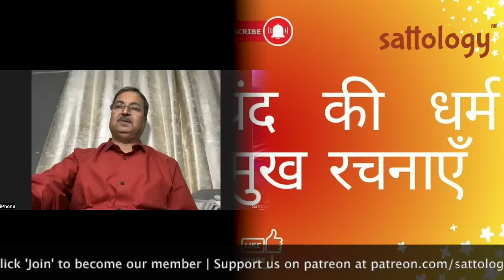क्या प्रेमचंद हिंदुओं के विरुद्ध थे? | Dr Shailendra Kumar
Topic: क्या प्रेमचंद भी सिक्यूलर थे? | Dr Shailendra Kumar